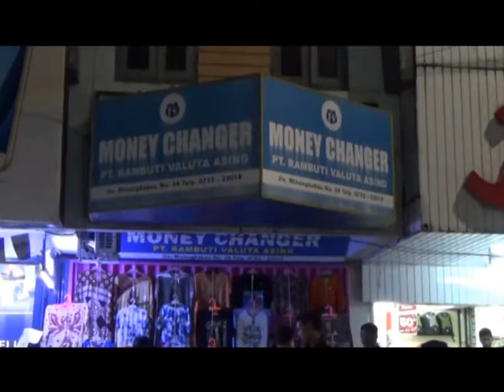PEMBANGUNAN KIOS DARURAT PASAR ATAS DIKEBUT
KEDUA JENAZAH TERDUGA TERORIS PELAKU PEMBAKARAN MAPOLRES DAMASRAYA SUMBAR/ HARI INI DIJEMPUT OLEH PIHAK KELUARGA KE RUMAH SAKIT BHAYANGKARA POLDA SUMBAR// RENCANANYA JENAZAH AKAN DIMAKAMKAN DI KAMPUNG HALAMAN DI PROVINSI JAMBI//